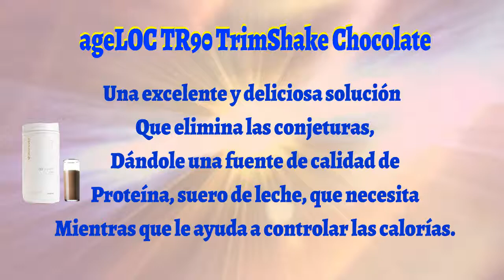🍎NuBox-Español - NU SKIN AGELOC TR90 TRIMSHAKE CHOCOLATE🌱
NU SKIN AGELOC TR90 TRIMSHAKE CHOCOLATE

Una excelente y deliciosa solución
  Que elimina las conjeturas,
  Dándole una fuente de calidad de
  Proteína, suero de leche, que necesita
  Mientras que le ayuda a controlar las calorías.

AgeLOC TR90 Fit es una gran manera de
 recuperar su cuerpo. *
  Por 90 días, tome una cápsula triple de
 ageLOC TR90 tres veces al día
  con las comidas. Para obtener mejores
 resultados, tome 15-20 minutos antes de las comidas.

AgeLOC TR90 Control lo hace
  Más fácil permanecer en el camino hacia el éxito.
* Durante 90 días, tome dos control ageLOC TR90
Cápsulas dos veces al día con
  Para mejores resultados,

Tomar 15-20 minutos antes de las comidas.
AgeLOC TR90 Protein Boost es una proteína de gran sabor
Formulado a partir de una mezcla única de derivados vegetales
  Fuentes de proteína: proteína de guisante y proteína de arroz.
AgeLOC TR90 Protein Boost es lácteo y sin gluten con un
  Sabor natural de vainilla. (Protein Boost no está incluido en 30 y
Kits de 90 días y se debe comprar por separado)

AgeLOC TR90 TrimShake te ayuda a controlar
  Calorías y es una gran fuente de la alta calidad
  Proteína que sus músculos necesitan. También ayuda
  Usted reduce sus antojos de comida
Mientras te ayuda a sentirte más lleno
Más tiempo produciendo una sensación de saciedad.

AgeLOC TR90 es un adelanto de la gestión del peso y el cuerpo
  Basado en la expresión génica altamente innovadora
  Ciencia, que unifica tu mente y tu cuerpo -para una persona más
  Mirándote Tenemos tanta confianza en ageLOC TR90 que si
No ve una mejora en su control de peso saludable
  Después de 90 días le devolveremos su dinero.
  Haga clic aquí para ver más detalles acerca de la garantía ageLOC TR90.